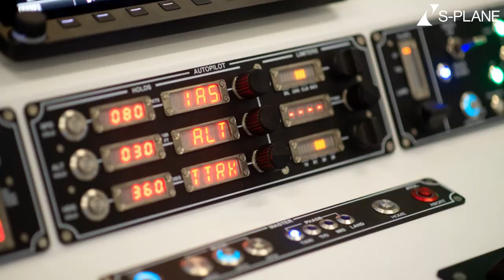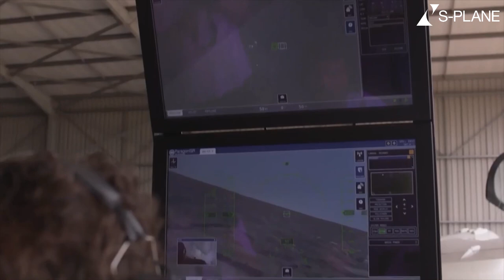S-PLANE X-KIT Remote Operator Stations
This short video provides an overview of the remote piloting and payload operator stations that form part of S-PLANE’s X-KIT.
The X-KIT is used to convert manned and unmanned fixed- and rotary-wing aircraft into manned, unmanned and optionally piloted airborne ISR systems.
It comprises the necessary proven Automation, Communication, Ground Control and Simulation equipment to accomplish this system conversion affordably and quickly. S-PLANE provides the necessary system engineering, configuration, integration and flight testing support to make your X-KIT integration a success.